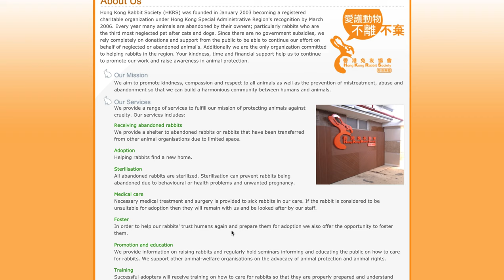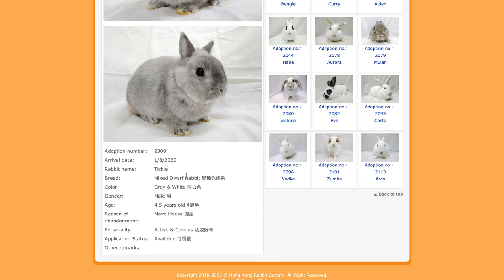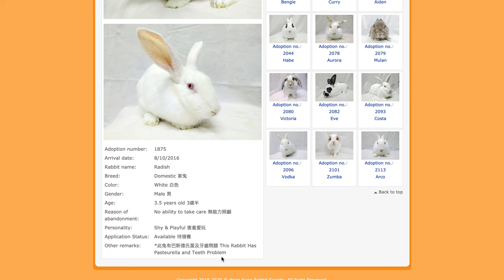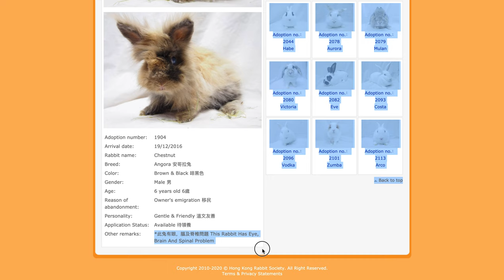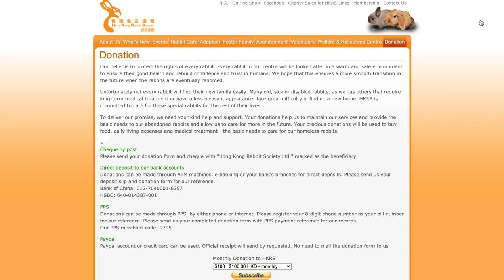The Hong Kong Rabbit Society Needs YOUR HELP!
Please take a look at this website even if you don't donate I think you should just take a look and also share this video so we can help all these sad rabbits as they are kept in small cages! Anyways hope I made your day a little better and hope you enjoyed!